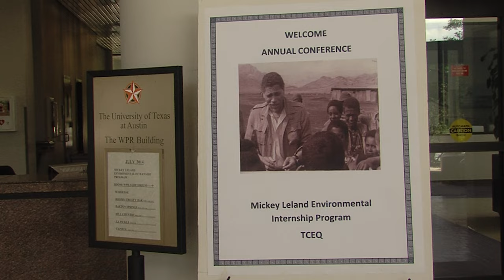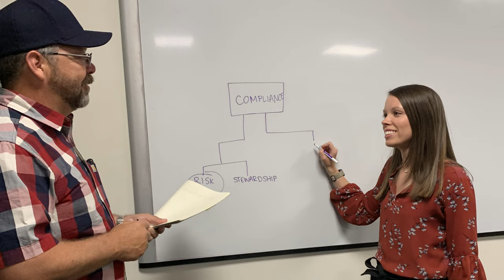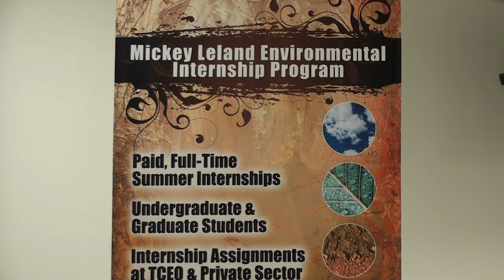The Mickey Leland Environmental Internship Program (MLEIP)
The Mickey Leland Environmental Internship Program (MLEIP) is a one-of-a-kind experience that offers college students an unparalleled glimpse into the future of science and conservation, helping them launch their careers through hands-on paid summer internships. The MLEIP honors the legacy of former U.S. Congressman George “Mickey” Leland and his dedication to promoting sound environmental stewardship. More than 2,000 interns have completed the program, many of whom are now in leadership positions and paying it forward by hiring and mentoring their own interns.

More than 500 undergraduate and graduate students, primarily STEM majors, apply annually from across the nation for an opportunity to gain valuable work experience; expand their knowledge; fulfill college requirements; and learn marketable skills.  Internship assignments are at the Texas Commission on Environmental Quality (TCEQ), other state agencies, non-profits, and private companies in Texas.

Now in its twenty-eighth year, the program is expanding its partnership with external sponsors who can easily hire an intern recruited by TCEQ.
This allows even more students to be placed each summer.